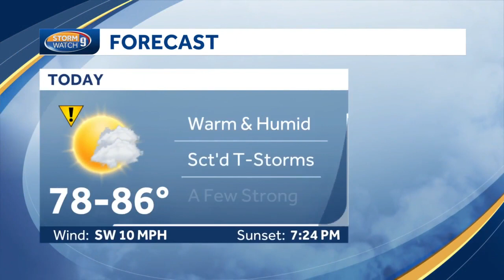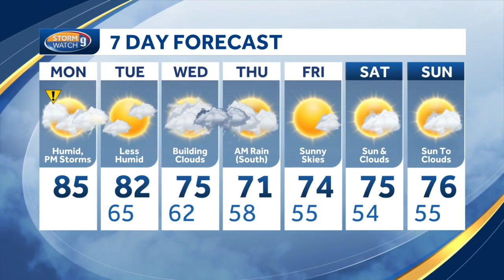Video: Warm and humid start to the work week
Meteorologist Kevin Skarupa breaks down your Monday forecast, plus when Ida remnants could hit New Hampshire.